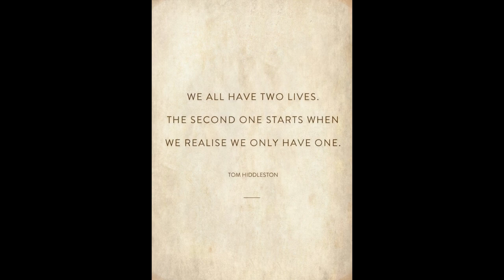WHAT I BOUGHT WITH MY 1ST YOUTUBE CHECK l Sherri Ward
WHAT I BOUGHT WITH MY 1ST YOUTUBE CHECK

What up, YouTube? Hey Guys! Today I have for you an exciting video because I got my first YouTube check! Yes! Two and a half years later, but still, YAY. Come see what I bought with it and watch it in action on mah face!

(One full size Dreamsicle & Mint Chocolate Chip along with one travel size Mint Chocolate Chip Slay All Day Sprays)